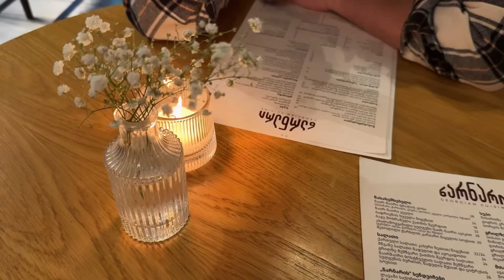დღის ვლოგი 2